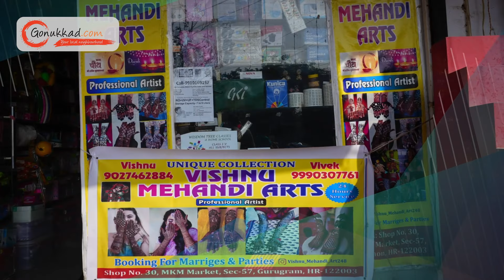Vishnu Mehendi Art | Best Mehendi Designer in Gurgaon | Bridal Mehandi Artist Gurgaon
At Vishnu Mehendi Arts, we weave the ancient art of Mehndi into a contemporary tapestry of elegance. Nestled in the heart of Gurugram, our studio celebrates cultural traditions and personalized artistry. With a passion for intricate designs, We transform hands into canvases, creating henna masterpieces that tell unique stories. Guided by tradition and fueled by creativity, our team takes pride in providing an immersive experience that blends the richness of heritage with modern allure. Step into our world, where each stroke reflects our commitment to timeless beauty and craftsmanship.

📍: Shop No 30, MKM Market Rd, Block G, Sushant Lok 2, Sector 57, Gurugram, Haryana 122003

𝐎𝐮𝐫 𝐒𝐞𝐫𝐯𝐢𝐜𝐞𝐬 🔻
👉 Advertising Services
👉 Product Photography
👉 Product Cataloging
👉 Product Marketing and Promotion
👉 Inventory Management
👉 Packaging Solution
👉 Order Management